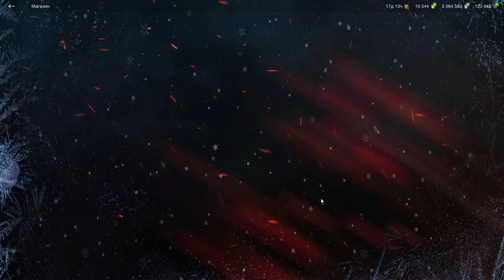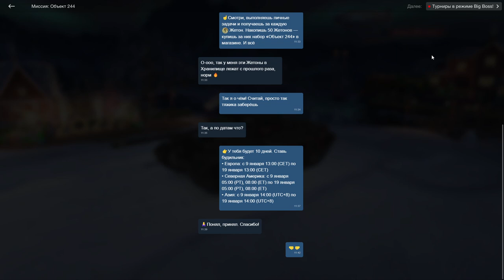СРОЧНО! ХАЛЯВА! Прем танк БЕСПЛАТНО! Успей забрать Объект 244 в wot Blitz 2023 | WOT-GSN